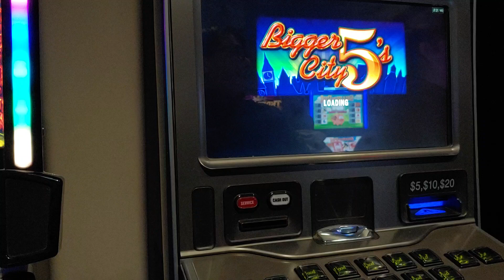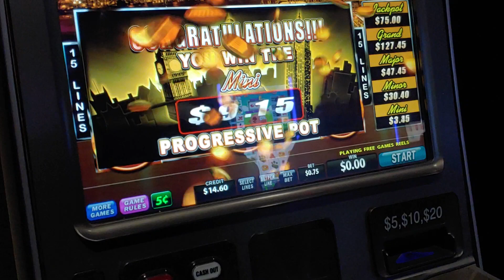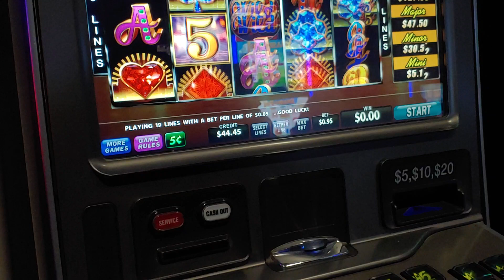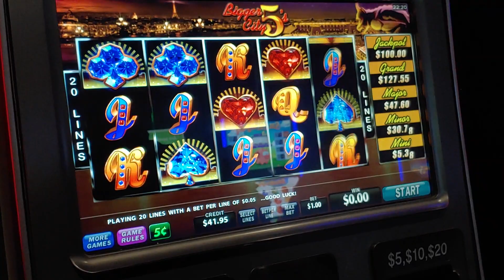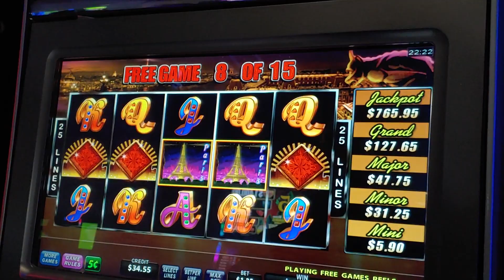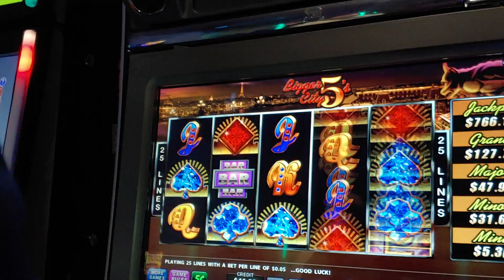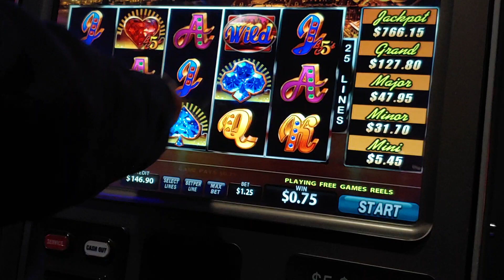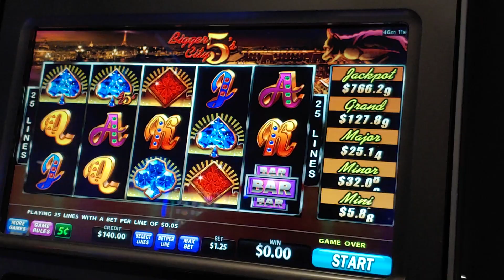BIGGER CITY 5's double bonus slots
Slots bigger city 5's bonus play max bet